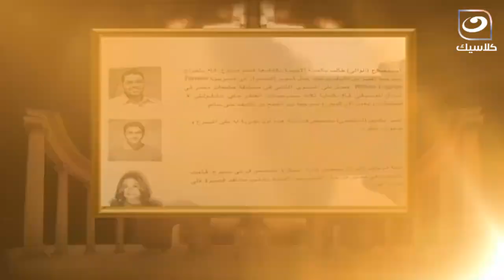آسر ياسين : محمود حميدة أول فنان يقف جنبي في بدايتي و قبل التمثيل كنت شغال في شركة والدي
بيت العيلة | آسر ياسين : محمود حميدة أول فنان يقف جنبي  في بدايتي و قبل التمثيل كنت شغال في شركة والدي
برنامج اجتماعي من تقديم نجوى ابراهيم يهدف إلى لم شمل العائلة المصرية من خلال طرح موضوعات مثيرة للاهتمام مع تحقيق المتعة والترفيه للمشاهد وإبراز مواهب مصرية مختلفة. كما يلقي الضوء على جانب مختلف في حياة النجوم، بسبب المصداقية الكبيرة التي تتمتع بها "ماما نجوى" والتي تربى نصف المصريين على القيم التي بثتها في برامجها المختلفة